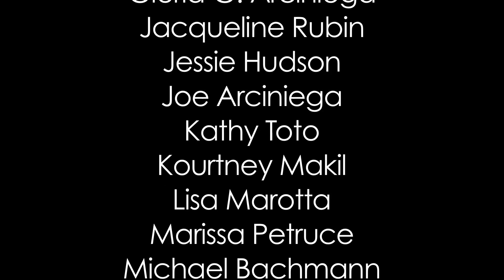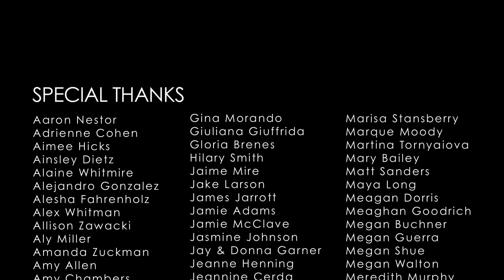CTRL.ALT.DEL - Ep. 5: Sista Sister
Reed meets Carson's sister, Marcy, and handles it like a lunatic. We get the first look into Aggie's big, star-studded holiday party where Carson meets some interesting people...